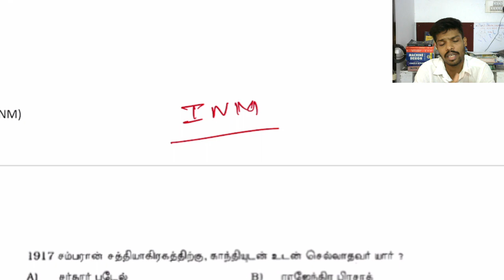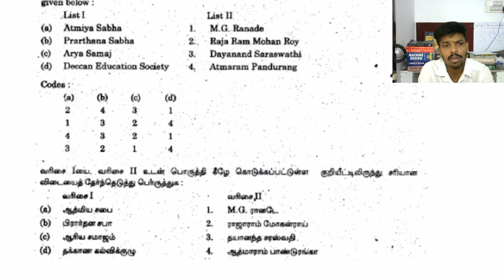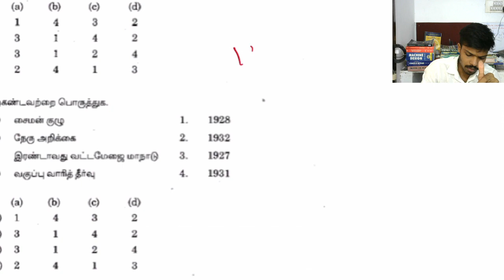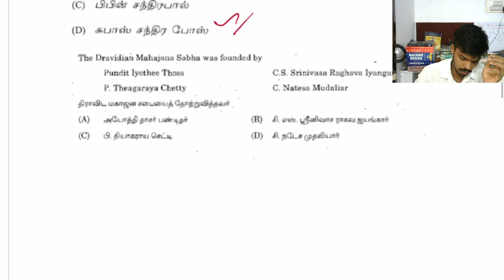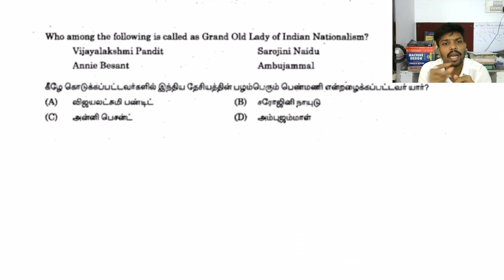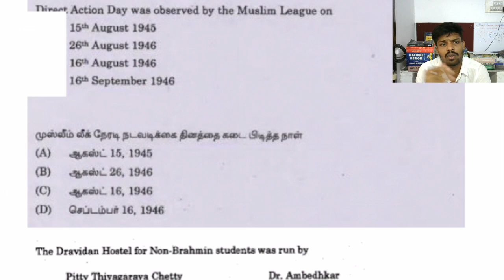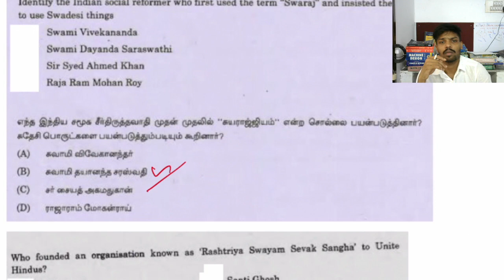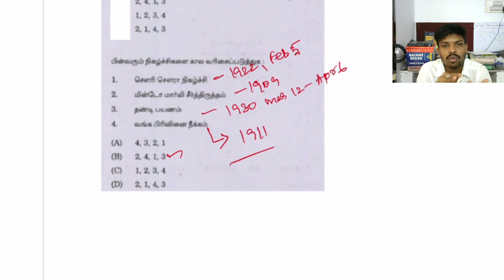INM இந்திய தேசிய இயக்கம் Question Paper Analysis - Day 10 | Daily TNPSC Free Tests I Sparks Academy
Indian National Movement (இந்திய தேசிய இயக்கம்) TNPSC RRB SSC - General Studies Question Paper Discussion - Day 10

Sparks Academy Provides FREE Tests for TNPSC Exams 2021.

To get free notes and materials and free tests updates
Join in our Telegram and WhatsApp groups now.